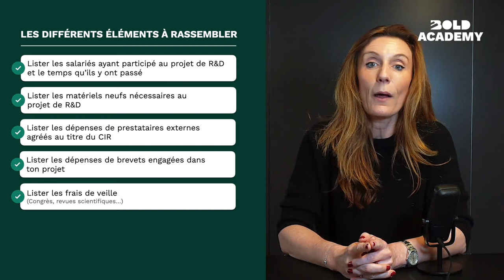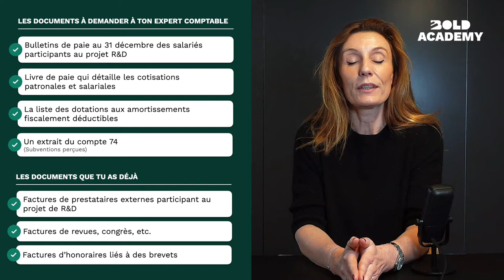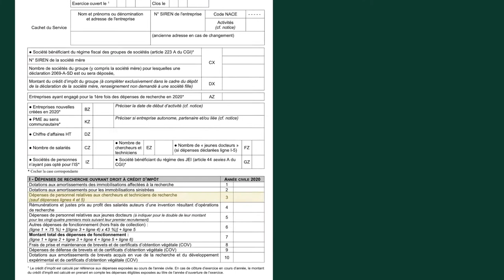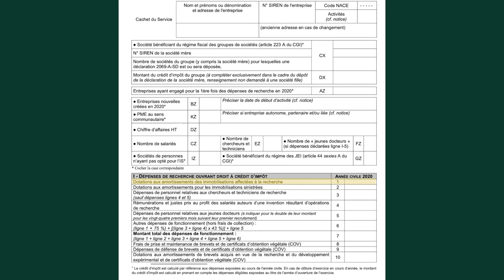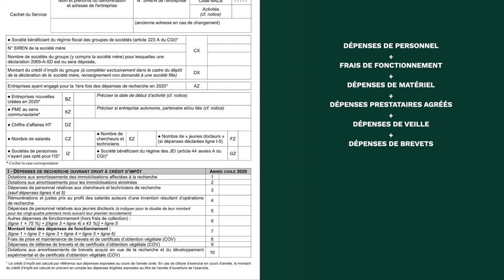FAIRE TA DÉCLARATION CIR - Tuto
C'est le moment de l'année où tu dois faire ta déclaration au titre du Crédit d'Impôt Recherche. Comme on sait que ce n'est pas forcément évident de naviguer cette tâche administrative, Estelle t'a fait un tuto qui contient tout ce que tu dois savoir.